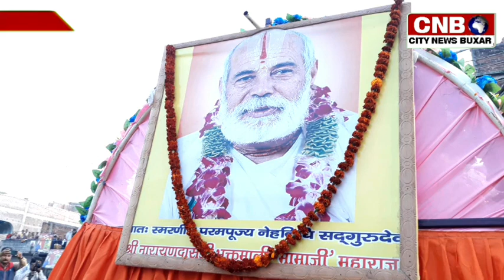52 वाँ श्री सिय पिय मिलन महोत्सव द्वारा आज श्रीराम जी का भव्य बारात निकाली जाएगी